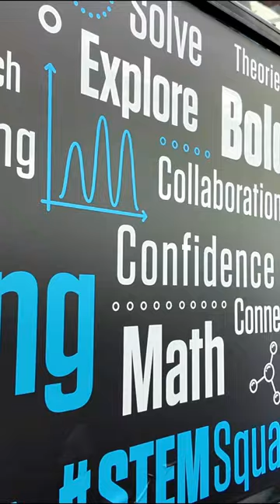2024 BHM Volunteer Project with Regeneron